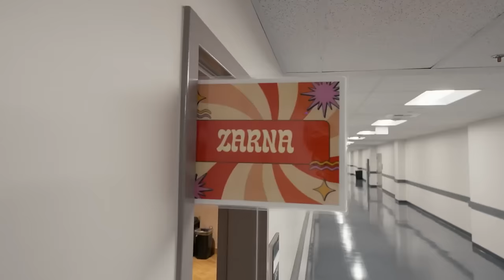The Zarna Garg Show | Ep. 9: The Secret to Success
Zarna Auntie lays down the law on hustle.